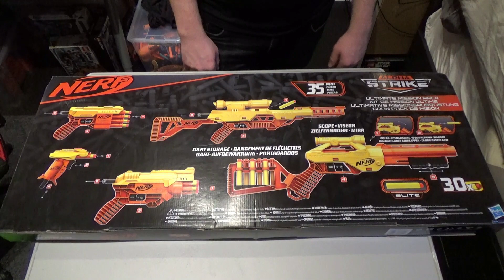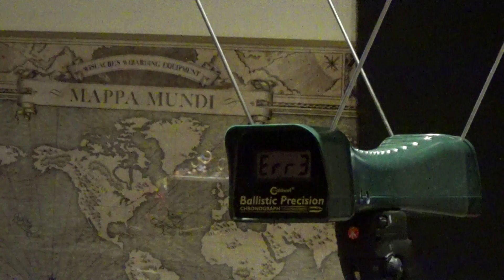nerf unboxing and review: nerf alpha strike ultimate mission pack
welkom bij weer een gloednieuwe unboxing and review van de ultimate mission pack